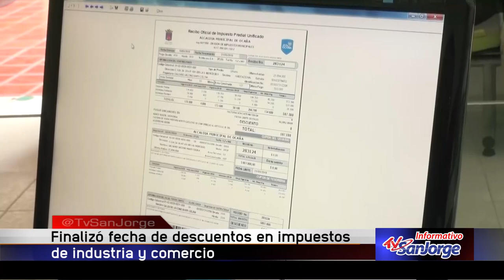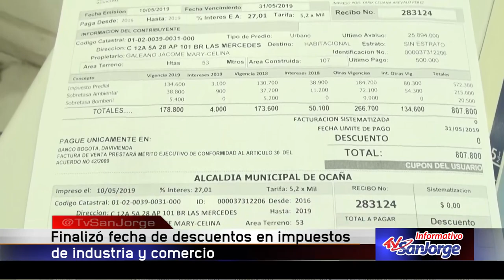Finalizó fecha de descuentos en impuestos de industria y comercio